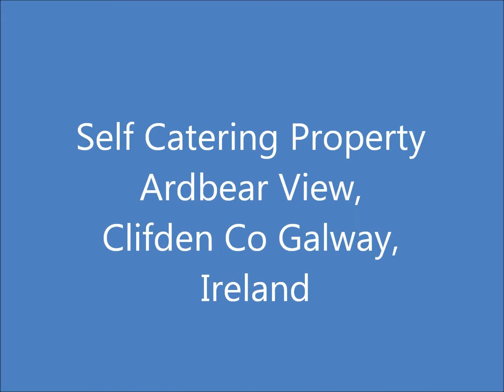Ardbear View Video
Click on link for further details on this fabulous self catering property based in Connemara Co Galway Ireland